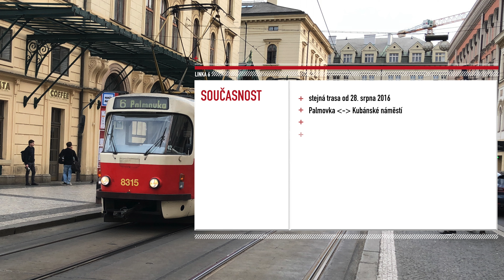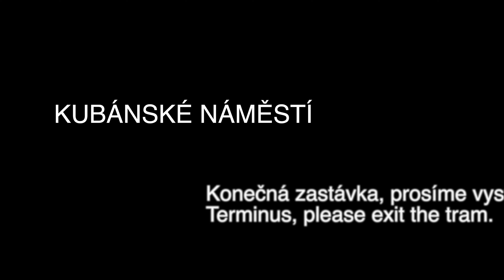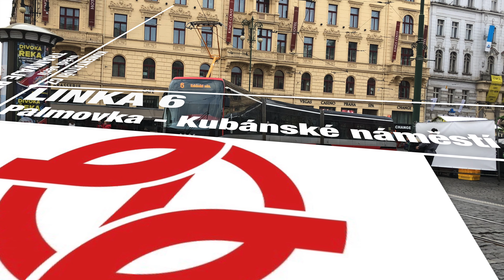LINKA 6 - Palmovka–Kubánské náměstí - TRAMVAJE PRAHY [4K]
🚋 Jaké typy tramvají na ní jezdí? Kdy vyjela poprvé? A jaké vozovny jí vypravují? - Po měsíci opět TRAMVAJE PRAHY a tentokrát linka 6.

TRAMVAJE PRAHY - série, ve které si společně postupně představíme všechny pražské tramvajové linky

A přístě již linka 7!

❗️Všechny záběry patří kanálu KOMENTÁTOŘI CZ

NÁSTROJE NA NATÁČENÍ:

-Střih: Final Cut Pro

-Foto, video: iPhone X

-Mikrofon: Focusrite Scarlett 2i2 studio

-Držák na mikrofon: Rode PSA1

Stahování nebo jiné nakládání s obsahem je bez písemného souhlasu autora zakázáno.